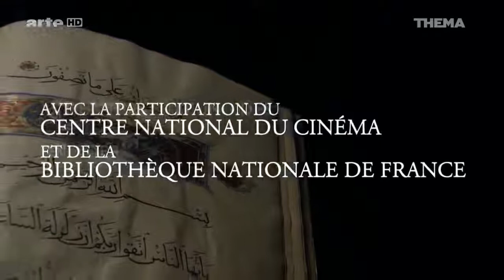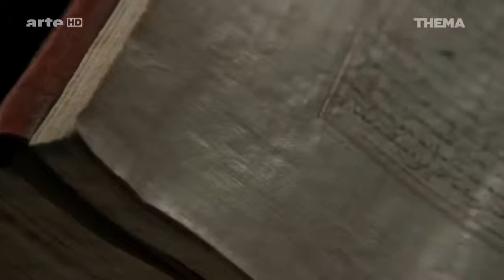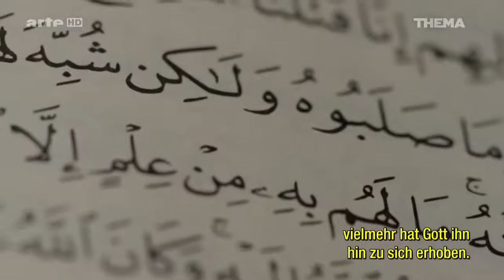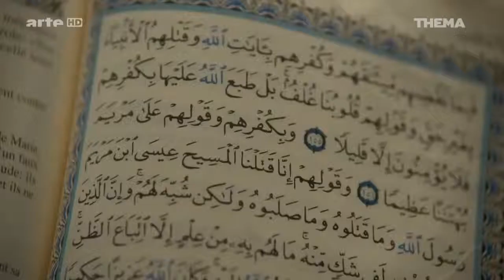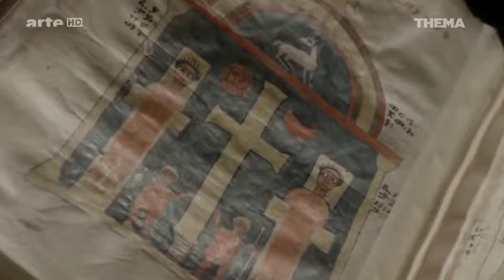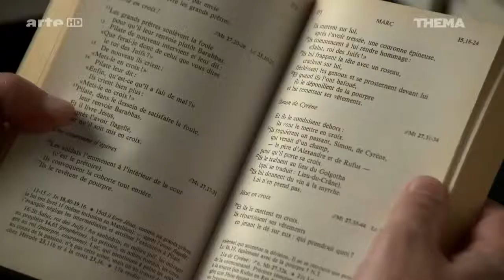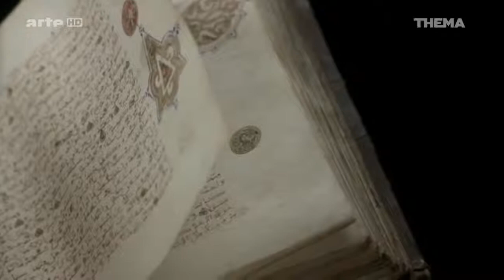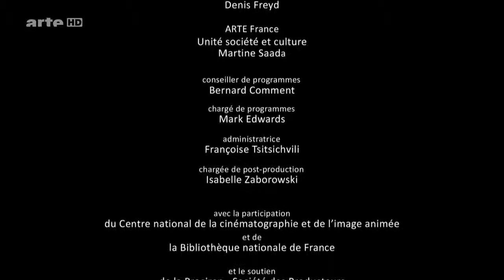🔥 Jesus und der Islam Die Kreuzigung im Koran Doku